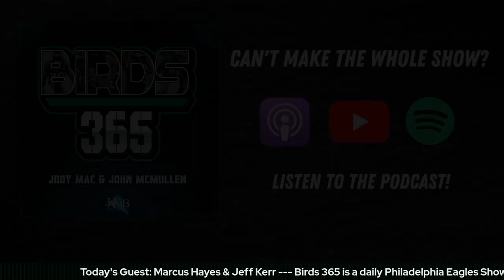Who Are The Most Overrated Eagles Players? John McMullen and Jody McDonald Discuss